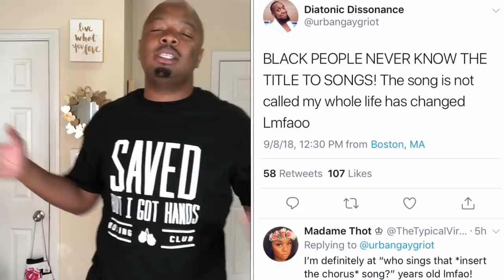Black people never know the names of songs